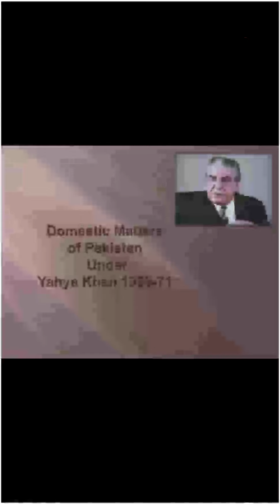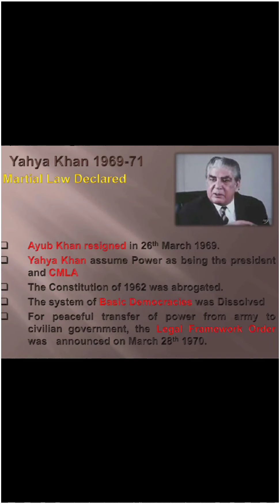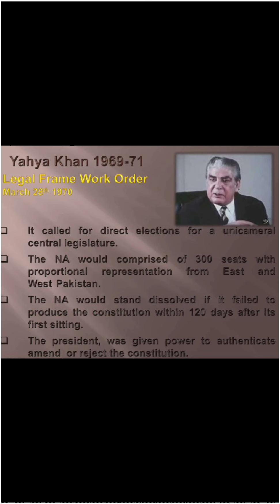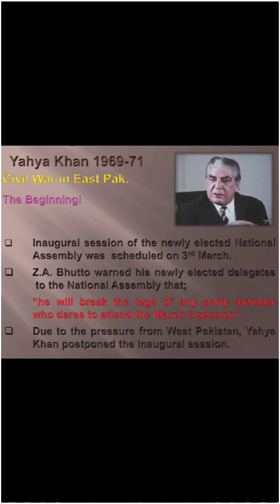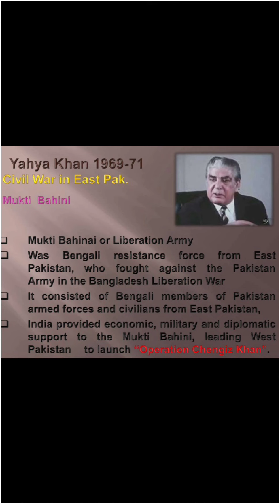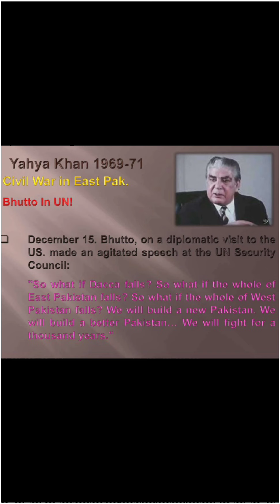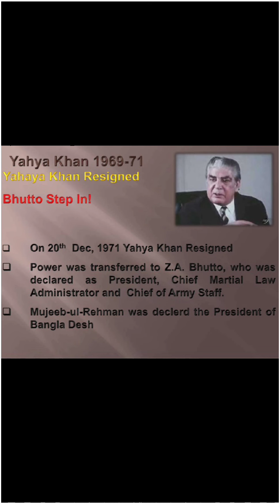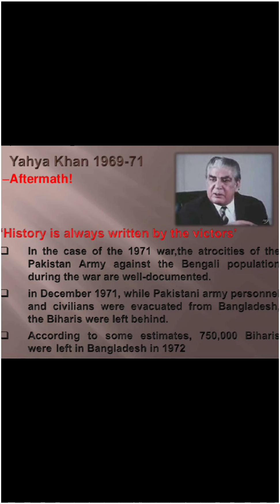Pakistan studies lecture 5 final term